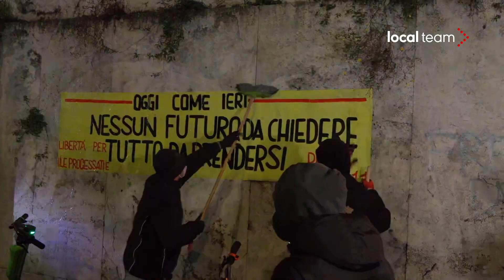Morte Lorenzo Parelli, corteo studenti a Roma: tafferugli con polizia, lancio vernice e petardi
Momenti di tensione durante il corteo degli studenti a Roma. Quando i manifestanti hanno incontrato il blocco della polizia, hanno lanciato petardi e vernice contro gli agenti schierati. Gli studenti sono scesi in piazza oggi in diverse città in protesta per la morte di Lorenzo Parelli, il diciottenne deceduto in una fabbrica metalmeccanica in provincia di Udine dove svolgeva alternanza scuola-lavoro. La mobilitazione critica duramente l'alternanza scuola-lavoro, un modello che - dicono - priva gli studenti-lavoratori di diritti, retribuzione e sicurezza. Scossi dalla notizia, la settimana scorsa, gli studenti avevano già manifestato ed erano stati manganellati dalla polizia.